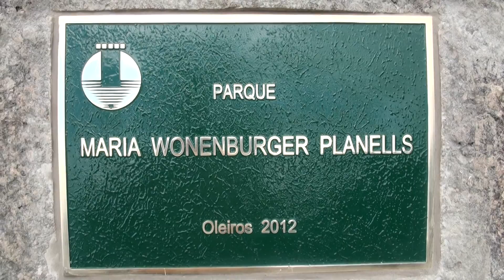PARQUE MARÍA WONENBURGER PLANELLS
O concello de Oleiros inaugurou o xoves 28 de xuño de 2012 o "PARQUE MARÍA WONENBURGER PLANELLS" en Montrove, lugar onde naceu a insigne matemática.